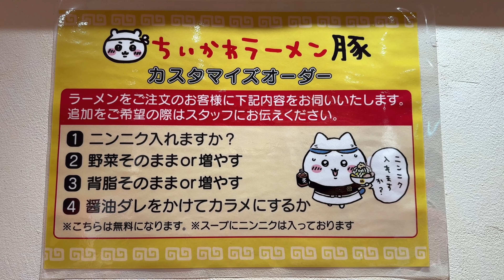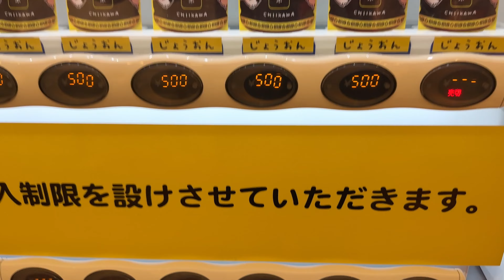ちいかわラーメン豚に行ってみた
ちいかわ公式が『ちいかわラーメン豚』をオープンさせたので、食べに行ってみました